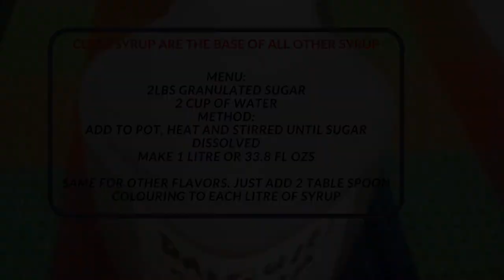How to MAKE all FLAVORS OF SYRUP. Making of simple syrups is a bartenders secret in mixing drinks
This page shows all ways to prepare various food and drinks. NOTE!! Some of my videos were recorded with texts messages. While others will have voice notes.

How To Make  Syrup
This video will show to make Syrups for all flavors  Daiquiris.
It shows How To Make  Syrup, to make the daiquiris.
My first video will be: MAKING ALL FRESH FRUIT DAIQUIRIS. NON ALCOHOL (for the whole family)

This channel shows "How To prepare and cook any food dishes, Maker of the best fresh fruit Daiquiris hands down.
As for the flavor of daiquiris like CONCOCTION, TROPICAL, COCONUT(best in the world). Just a taste of many.
So hang tight, by end of June i will post first video.

FIND A SPECIFIC MOMENT IN VIDEO